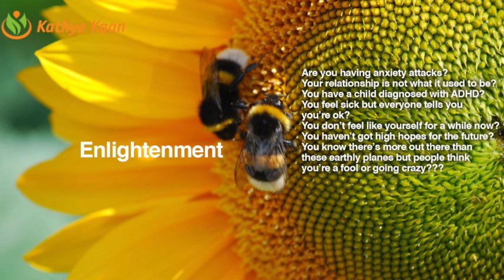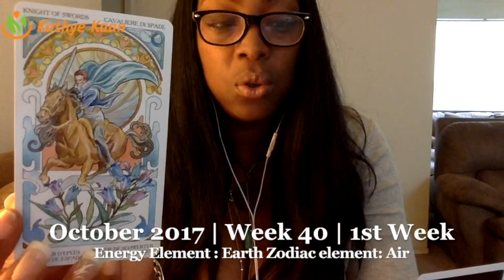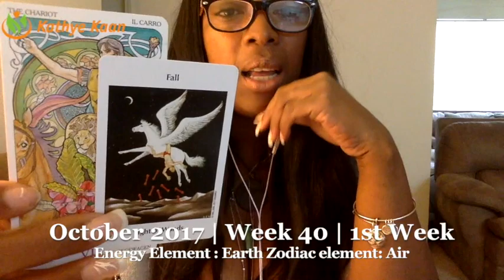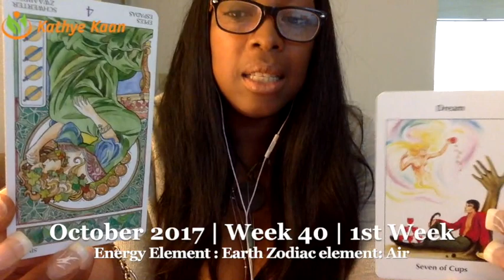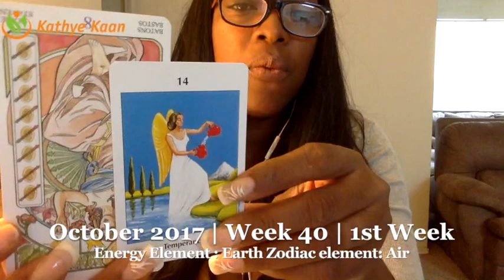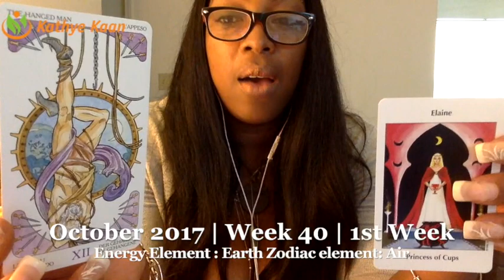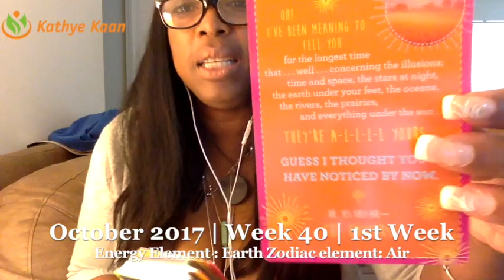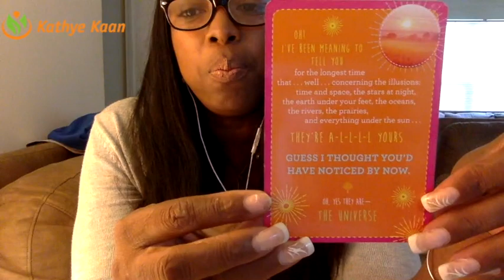Pisces Weekly Reading Psychic Tarot Horoscope | Week 40 | 2 - 8 October